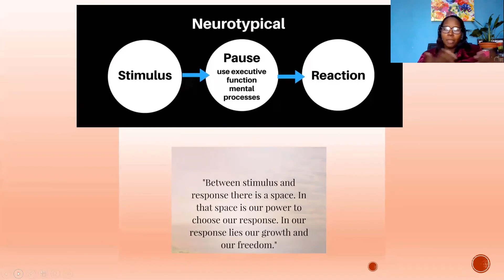Emotional Intelligence Self Management